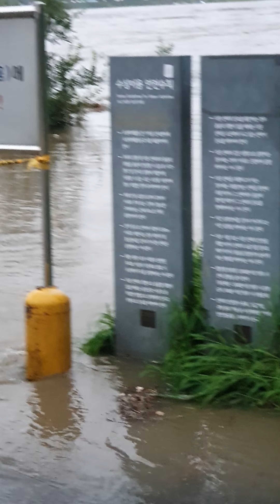장마가무섭네요 잠실대교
장마가무섭습니다  비피해없으시길바람니다